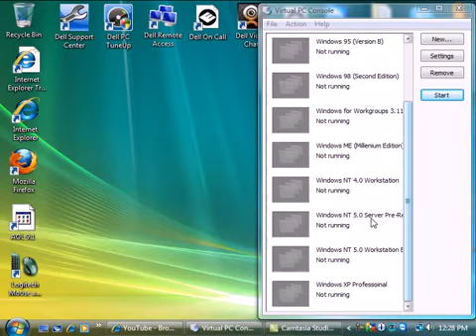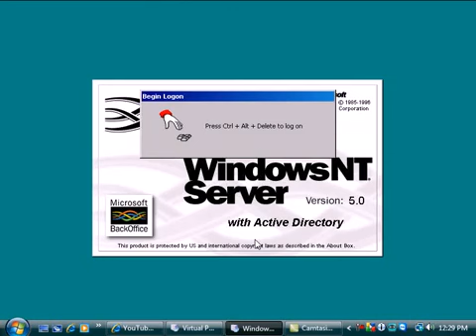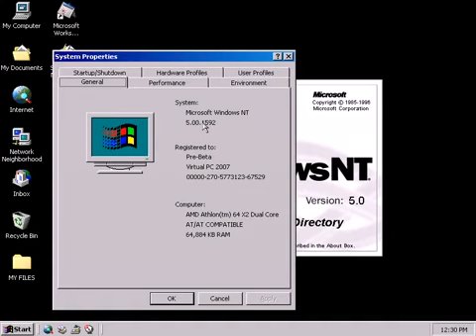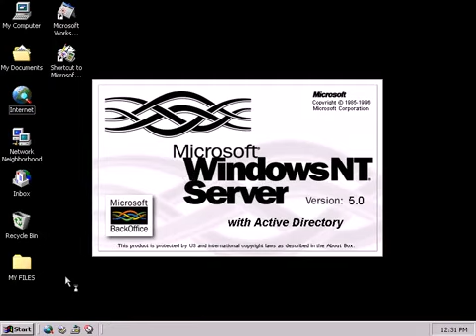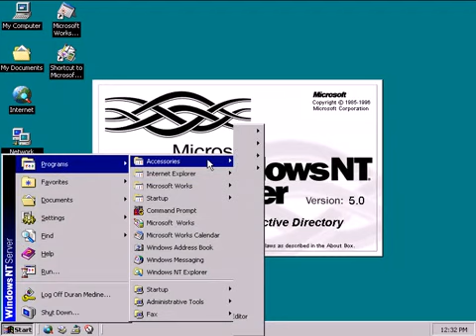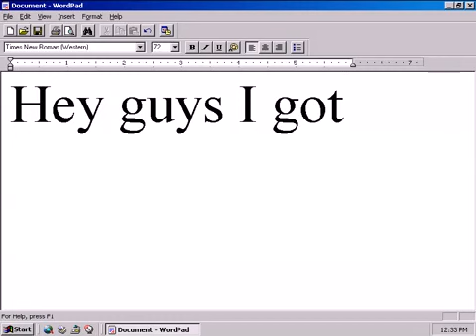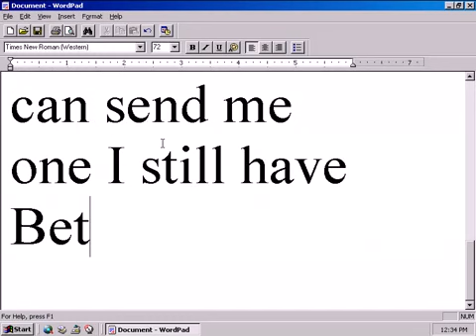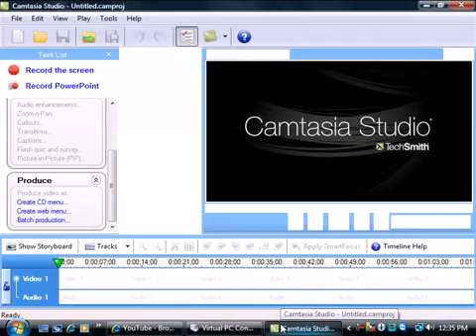Windows NT 5.0 Server (Pre-Release) Build 1592 In Microsoft Virtual PC 2007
Here is an alpha build for Windows NT 5.0 this before it in beta this not build 1585 but it looks pretty similar to 1585 with few more improvements that were being added on the OS.